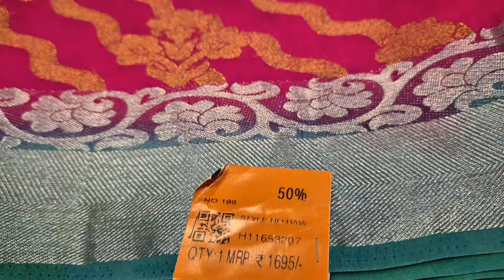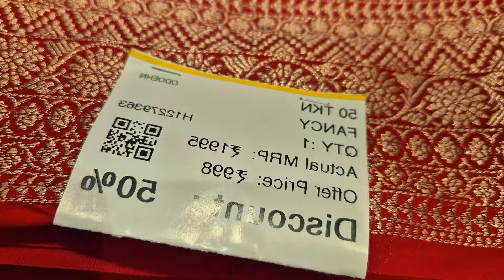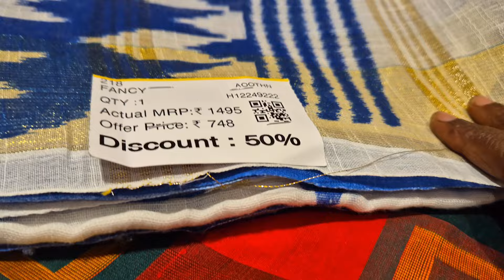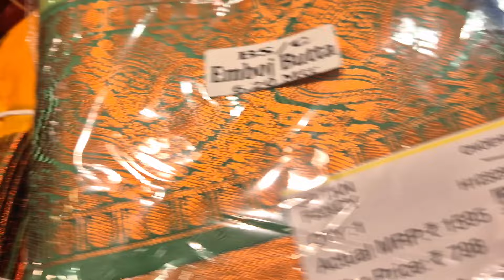R.S Brothers లో శ్రవణం కేజీ సేల్ Ending Offer🤩sarees#70%offers#latestvideo#kg500#new